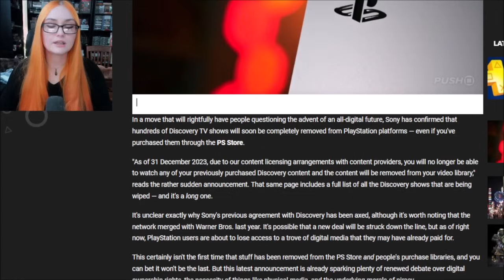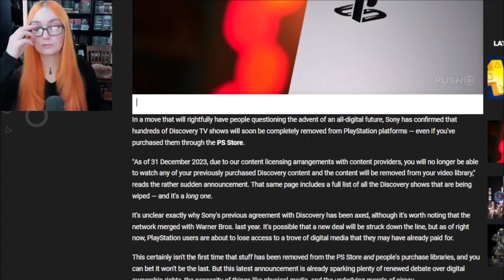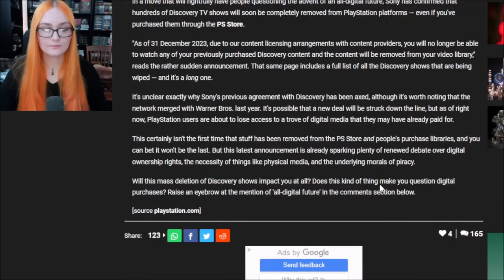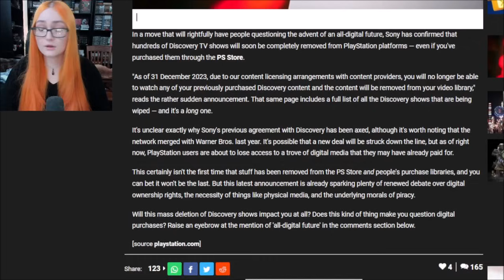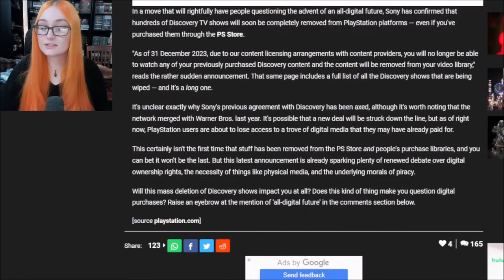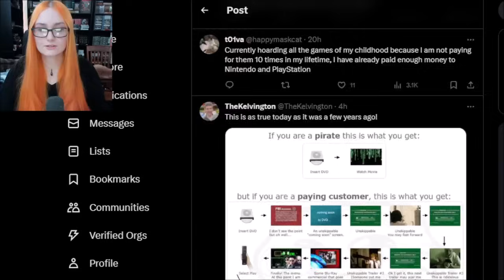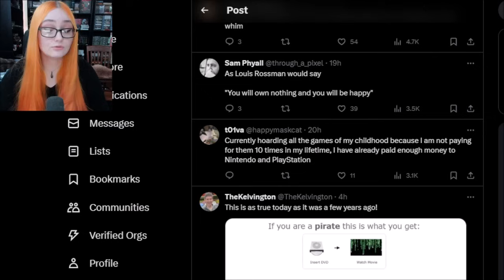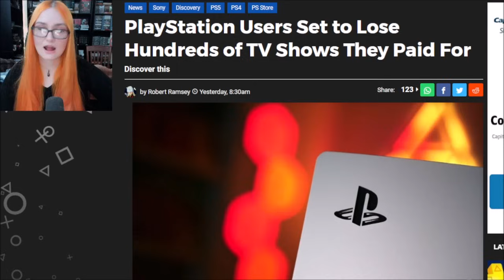Playstation STEALS Your Money By Deleting HUNDREDS Of Products You Paid For, Yes Its Time For Piracy